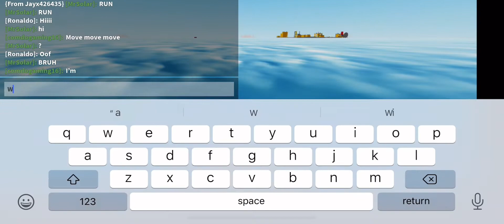The destroy the ship war 2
The war 2 but this was later